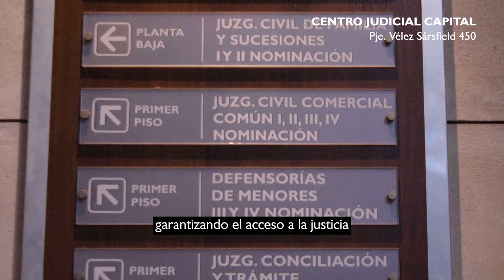Ministerio Pupilar y de la Defensa y Ministerio Público Fiscal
Con el propósito de fortalecer el acceso a justicia, y por impulso del Dr. Daniel Posse, Vocal de la Corte Suprema de Justicia, se pone en marcha esta semana el proyecto “Justicia Comprensible”. Al adherirse a las Reglas de Brasilia, mediante Acordada 515/13, la CSJT asumió el compromiso de trabajar sobre los obstáculos que dificultan o impiden el ejercicio de los derechos humanos. Siguiendo este lineamiento, el proyecto “Justicia Comprensible” tiene como objetivo la creación de estrategias destinadas a establecer puentes de comunicación entre las personas y el Poder Judicial.